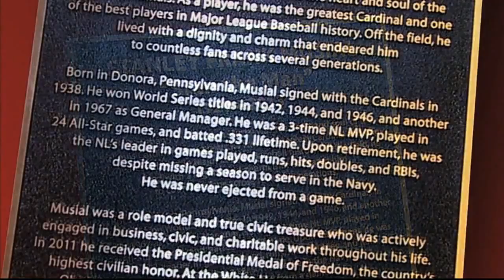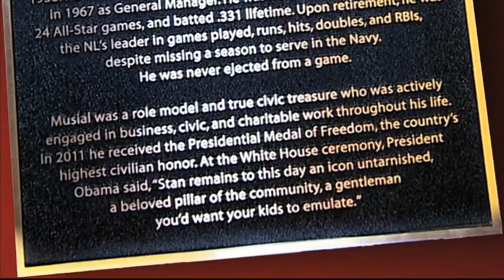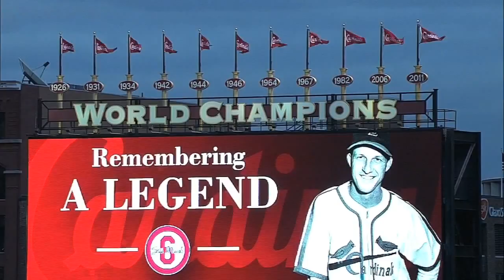MIL@STL: Cardinals honor Musial with plaque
4/12/13: The Cardinals honor Stan Musial with a dedication plaque and his grandchildren threw out the ceremonial first pitch